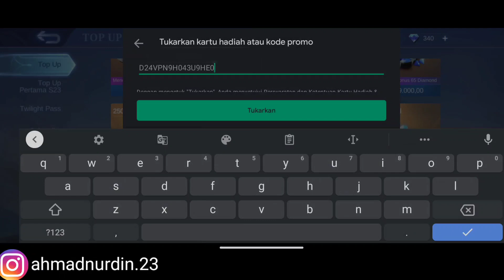BURUAN REDEEM !! KODE REDEEM MLBB TERBARU KODE REDEEM MOBILE LEGENDS KODE REDEEM ML HARI INI MLBB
(ahmadnurdin.23)

Tag terkait :
kode redeemml kode redeem hari ini code redeem today